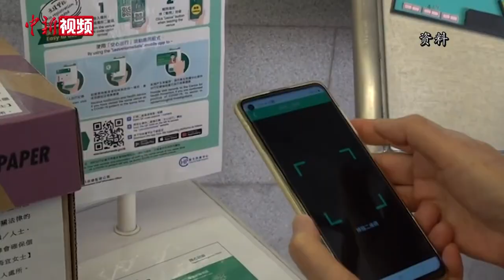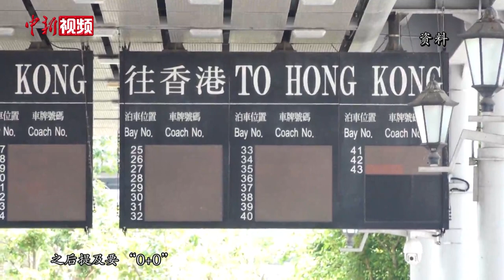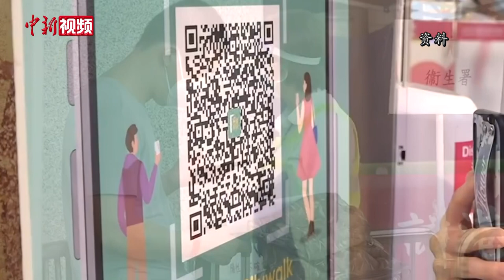李家超：联通海外和内地同样重要 基础都是管控好疫情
10月11日，香港特区行政长官李家超在记者会上表示，联通海外和联通中国内地同样重要，两者没有排斥也没有矛盾。他认为基础都是管控好疫情，并表示特区政府会为此而努力。

发布会上，李家超表示，香港自实施检疫措施“0＋3”后，入境人数有所上升，社交距离措施放宽后，社会风气良好，经济开始复苏。

但李家超也表示，放宽入境后使得输入个案增加约两倍，目前仍需留意新冠病毒变异毒株等不确定因素。

记者会上，李家超主动回应有关入境检疫“0+0”的建议。他指出，当前仍要留意实际情况及相关数据，现阶段要稳扎稳打，放宽防疫措施须按部就班、稳妥有序。

此外，李家超还表示，当前香港仍有不遵守防疫规定的情况发生，出现假的新冠疫苗接种医学豁免证明书，约有150人不遵守强制检测公告。他表示，这是不负责任的行为，将受到法律的制裁。（刘轩廷 罗嗣昱）